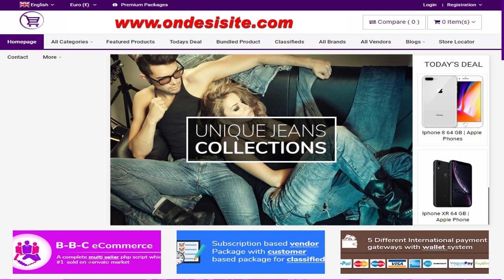In the neighboring village of Paris Decorated Chand Raat Meena Bazaar | Community News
On Desi News Ondesi.Tv is your news, entertainment, music fashion website. We provide you with the latest breaking news and videos straight from the entertainment Indus
On Desi Tv
on desi news
on desi movies
on desi sports
Providing Entertainment, Information, News and Cultural Programs.

Mission Statement...

We are trying to make good relation between France and Desi Communities with culture, businesses and information.

The Company

Desi Monde France 2016

S L Production reg October 2013
Desi Media Production Lahore Pakistan 2019
fun fair,
fun fair stall ideas,
funfair themes,
funfair songs,
fun fair tablo,
funfair fumc,
fun fair games,
funfair music,
funfair stalls,
fun fair trick,
fun fair awards 2019,
funfair abdul wali khan university,
fun fair activities,
funfair at school,
funfair at night,
fun fair ayefele,
funfair attractions,
funfair animation,
funfair background music,
fun fair book,
fun fair blog,
fun fair bumper cars,
funfair booster,
fun fair bahaya,
funfair background,
funfair build,
fun fair blackpool,
funfair coin,
funfair comparing,
funfair coin price prediction,
funfair channel,
funfair cryptocurrency,
funfair crypto,
funfair cuphead,
funfair coin 2019,
funfair casino,
fun fair documentary,
fun fair decoration,
funfair drawings,
funfair dresses in pakistan,
funfair dance performance,
funfair drawings for student,
funfair dublin,
fun fair dj,
funfair dj jump,
funfair events,
funfair extreme,
funfair evening,
fun fair edit,
funfair easter,
fun fair england,
funfair euro fun park,
funfair evening perfume review,
funfair electric chair,
funfair epsom,
funfair fever,
fun fair food,
funfair fever remix,
funfair funny drama,
funfair fever piano,
funfair fever cuphead,
funfair food stall ideas,
fun fair funfair,
funfair fever mario world,
funfair gcuf,
funfair gcuf 2019,
funfair game ideas,
funfair ghost house,
funfair games stall ideas,
funfair gta 5,
funfair game stalls,
funfair games for school,
g force funfair,
fun fair hacks,
funfair horror movie,
funfair horror,
fun fair hixxy,
fun fair horse,
funfair hook a duck,
fun fair hantu,
fun fair horror house,
funfair hammer bell,
funfair harlesden,
funfair in school,
funfair in london,
fun fair in gta 5,
funfair in school ideas,
funfair in pakistan,
funfair in university,
funfair ireland,
fun fair india,
funfair jingles,
fun fair junkie,
fun fair jatuh,
funfair jay chou,
funfair jingles app,
funfair jb 2019,
funfair jingles download,
funfair johor bahru,
funfair jingles free,
funfair klebang,
funfair klang,
funfair kajang,
funfair kingsbury,
funfair kota kinabalu,
fun fair king frog,
funfair kuantan,
funfair klebang melaka,
funfair klebang melaka 2019,
funfair kereta api hantu,
funfair y.o.r.k,
fun fair lahad datu,
funfair london,
funfair lorries,
funfair likas,
fun fair lego,
funfair lights,
fun fair live,
fun fair love,
fun fair lucu,
fun fair leicester,
fun fair model,
funfair music instrumental,
fun fair malaysia,
funfair music remix,
funfair meaning,
funfair melaka,
funfair meru,
fun fair movie,
funfair mr bean,
funfair news,
funfair newry,
fun fair noises,
fun fair night,
funfair nelson,
funfair north camp,
funfair northampton 2019,
funfair near me 2019,
funfair near scarborough,
funfair northampton,
funfair of school,